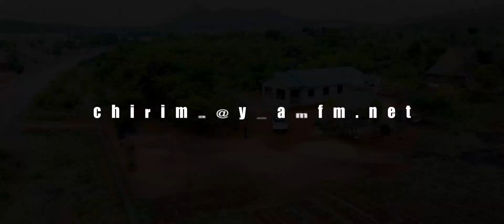YWAM Harare Frontier Missions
Frontier Missions YWAM Harare was the 9th base we visited. We had the pleasure of traveling most of this 10,00km road trip with the amazing Shirley Nyasha Ruvarashe who has joined the YWAM Zimbabwe national convening team. Her vision is powerful for mission mobilization to reach the frontiers where the gospel hasn't been preached, to multiply oral discipleship and care for missionaries. We believe and see that God is using her to bring healing and draw YWAM in the nation together and move us forward! We have been so impacted and envisioned by what God has placed in Nyasha and we have seen the increase in authority and fruit when the national leaders can travel with us to serve the bases in their nation together.  We think you will be inspired by her life and story as well please watch, pray and invest in this key leader in this part of Africa.
See less